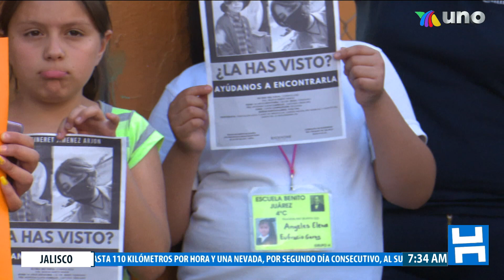La familia de Albany junto exige justicia y pide la aparición de la menor de 14 años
La familia de Albany junto con compañeros y amigos se movilizó hasta su secundaria para exigir justicia y pedir la aparición de la menor de 14 años.

Con información de Fernando Roldán